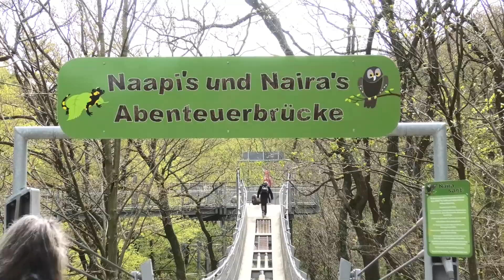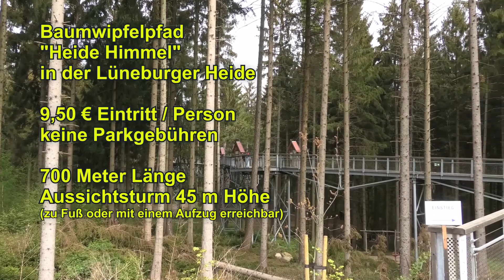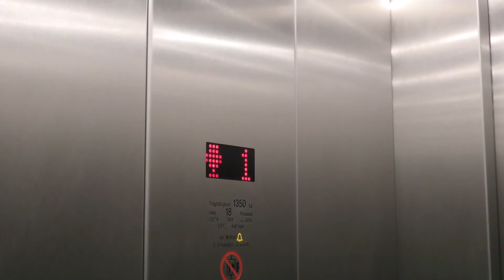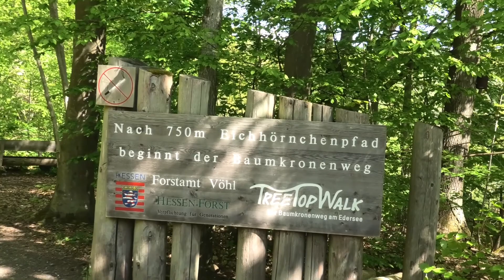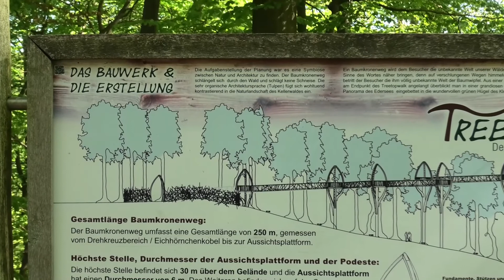🟡 3 Baumwipfel Pfade 🌲 🌳 🌿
Wir waren vom 20. April bis zum 22. Mai 2022 in ganz Deutschland unterwegs 🚐.

in dieser Folge zeigen wir,
drei von vier Baumwipfelpfade

siehe auch:
der Pfad auf Rügen,

vom "Tree Top Walk" am Edersee
zeigen wir nur ein paar Aufnahmen von unten